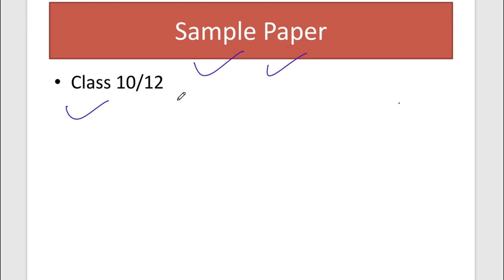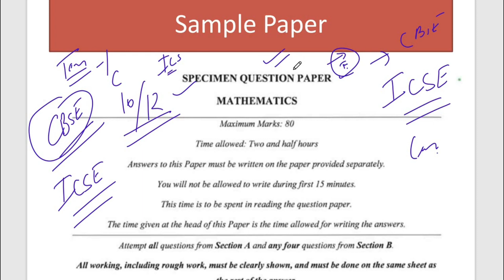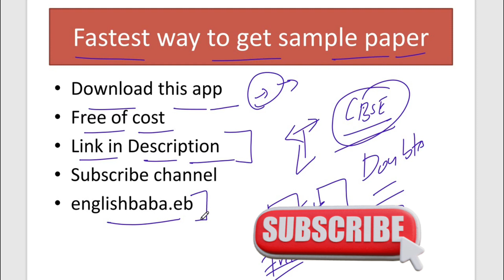Sample Paper Class 10/12 | Cbse sample paper 2022 | cbse news | cbse update